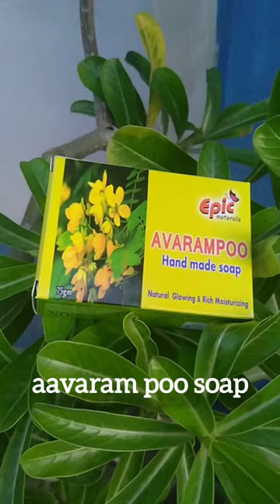aavaram poo soap